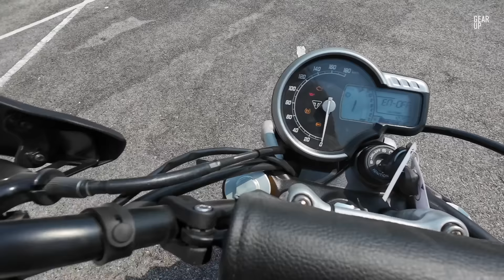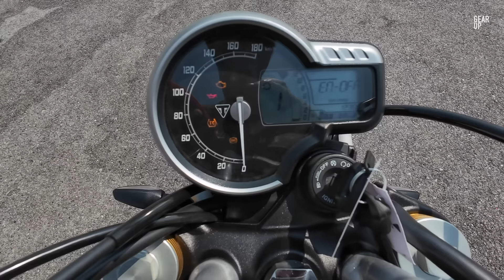ลองขี่ 2024 Triumph Scrambler 400 X โก๋แบบเบ็คแฮมแค่แสนแปด Top Speed สุดเท่าไร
Triumph Speed 400 ราคา 157,900 บาท
Triumph Scrambler 400 X ราคา 179,900 บาท

00:00 รอบคัน
04:14 ลองขี่